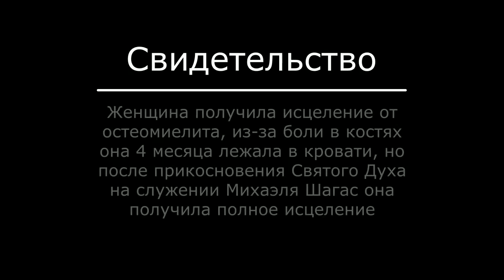Уникальное свидетельство исцеления от остеомиелита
Женщина получила исцеление от остеомиелита, из-за боли в костях она 4 месяца лежала в кровати, но после прикосновения Святого Духа на служении Михаэля Шагас в Киеве она получила полное исцеление - Международное служение Михаэля Шагас